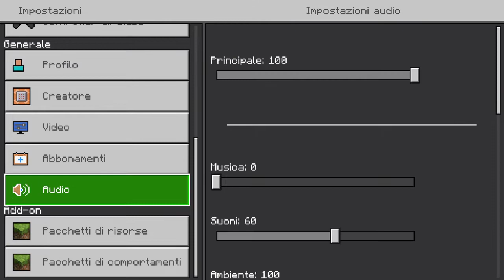MINECRAFT SCP PARADOX V.4.1.0 ADDON | PS4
« This is cool! ;) guys »